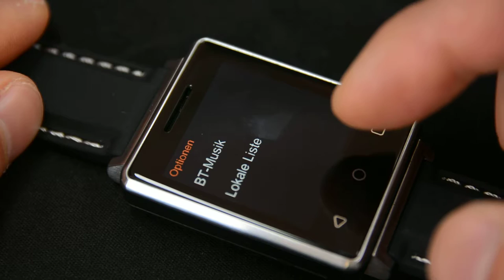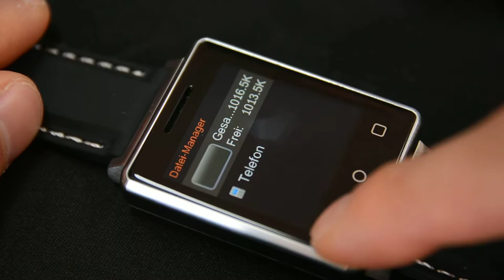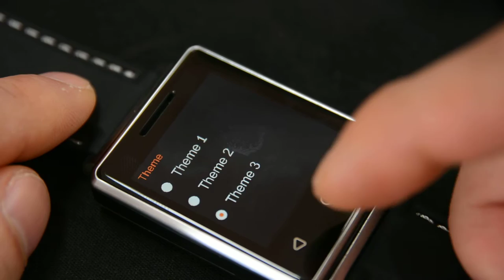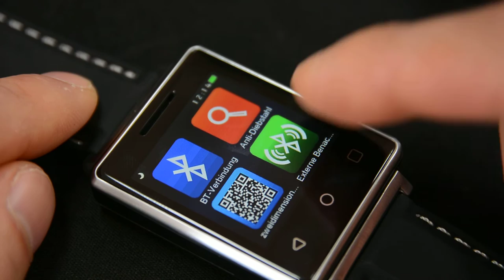중국 스마트워치 NO.1 G7 메뉴 및 기능 간략히 살펴보기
펌웨어는 아직 한글 언어가 없어서 업데이트 하지 못했습니다.